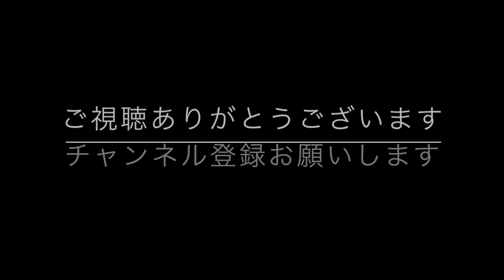【アートセラピー】５分で描けるかんたん絵手紙（クリスマスローズ）